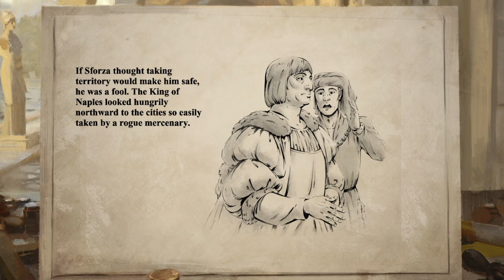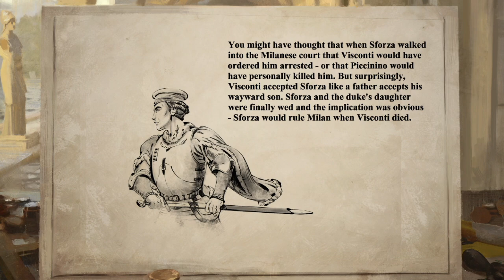Age of Empires II (E79 1/2) Prodigal son at sea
Another simple mission, this one took a bit longer and as such is getting cut up into 2 but the enemy wasnt all that agressive. Once you take control of the sea the mission becomes too simple and too easy to complete.